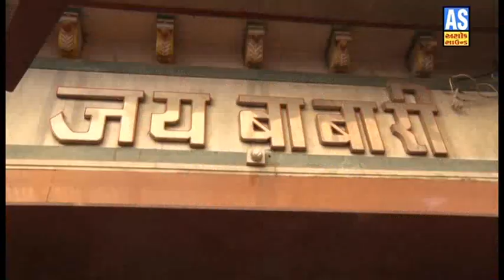DJ Ramdevpir Popular Song | Pokaran Thi Ramdev Padharya Ho Ji Re | Bharat Prajapati | Ashok Sound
નીચે બીજા ગીતની  link આપેલ છે તો જોવાનું ચૂકશો નહિ

❋Album :- Aavjo Ne Ramdevpir Ranuja Thi Vela Padharjo
❋Song :- Pokaran Thi Ramdev Padharya Ho Ji Re
❋Artist   :- Bharat Prajapati